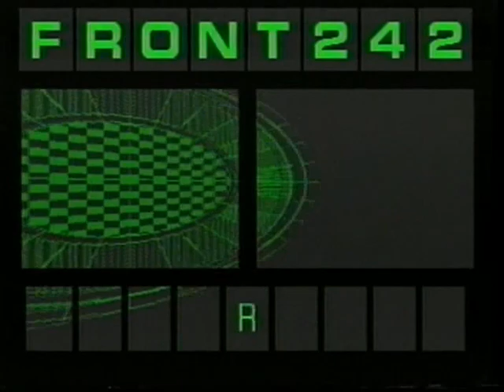Front 242 - Masterhit Live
Directed by Serge Bergli
1987 - OFFICIAL VERSION